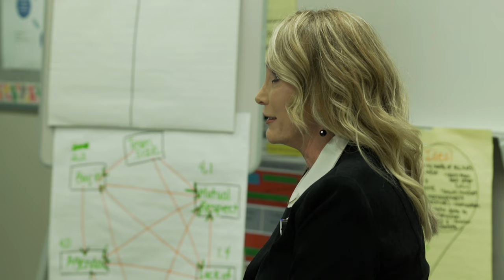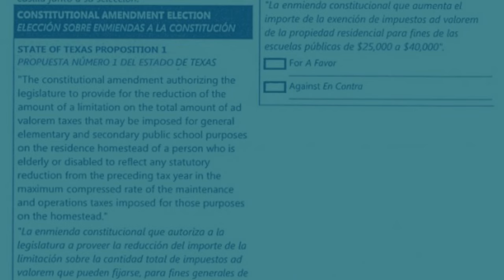Ms. Elaine's Classroom Episode 1: May 7 Election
Early Voting has ended, but you still have the chance to head to the polls on Election Day, May 7. 1LISD Chief Financial Officer Elaine Cogburn invites you into her classroom for an explanation of two constitutional amendments on the ballot. This is just the beginning of a series of videos produced intended to keep you informed about school finance.